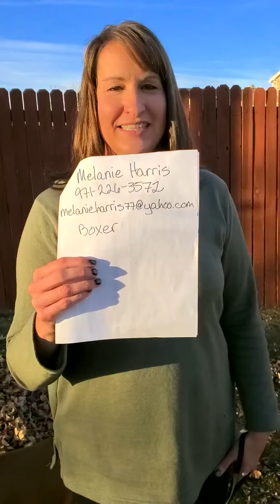Morgie's casting call stone